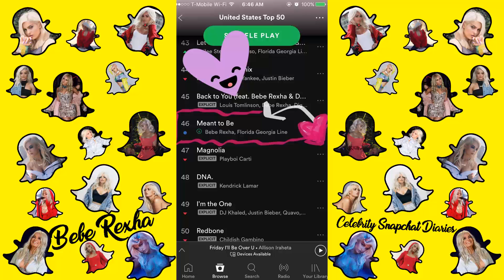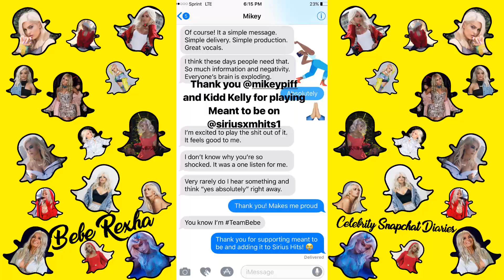Bebe Rexha | Snapchat Story | 26 September 2017